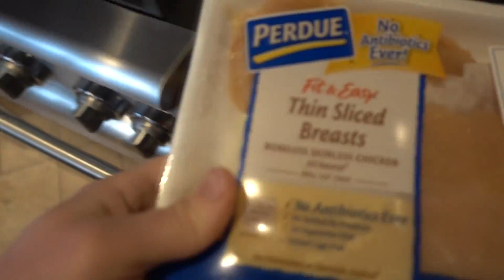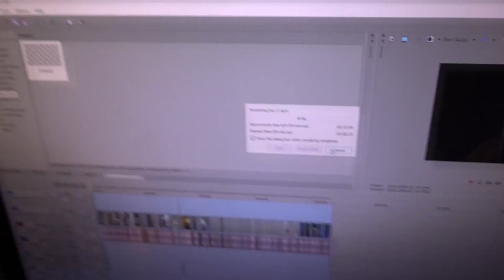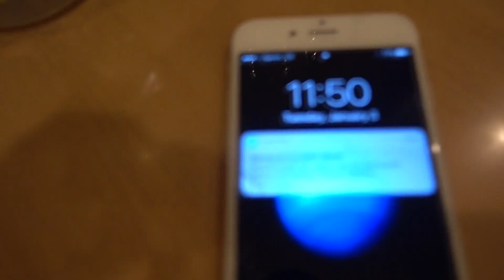MBOZE ALMOST PUKES